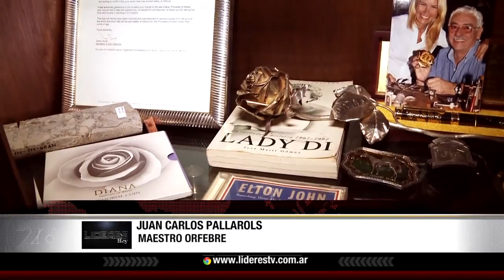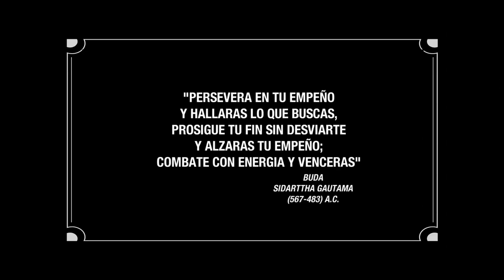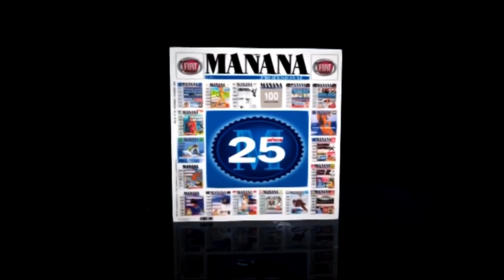Entrevista de "Líderes Hoy" a Juan Carlos Pallarols - Maestro orfebre